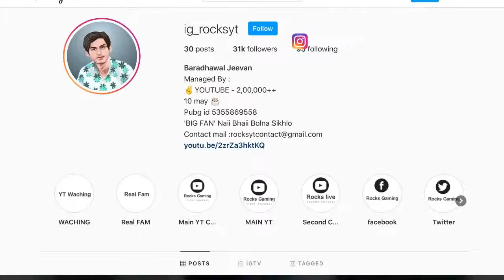😍💞RANDOM CONQUEROR GIRL I AM A NOOB PRANK FUNNY VOICE CHAT | PUBG MOBILE | PUBGM | HINDI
😍💞RANDOM CONQUEROR GIRL I AM A NOOB PRANK FUNNY VOICE CHAT | PUBG MOBILE | PUBGM | HINDI PART16,RANDOMnCONQUEROR GIRL I AM A NOOB PRANK FUNNY VOICE CHAT | PUBG MOBILE | PUBGM | HINDI PART 8,Random Mithic Fasion Girls Call me Noob And A Noob Prank Funny Voice Chat| Randoms Call me Noob,Random Ambani Daughter Call Me Noob I Challange for Tdm 1vs3 | Randoms calls me noob |pubg| ambani,

/RocksGamingYT

●▬▬▬▬▬▬ஜ۩❀۩ஜ▬▬▬▬▬▬▬●/RocksGamingYT
●▬▬▬▬▬ஜ۩❀۩ஜ▬▬▬▬▬●
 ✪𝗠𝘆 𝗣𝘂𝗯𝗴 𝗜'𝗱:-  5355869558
●▬▬▬▬▬ஜ۩❀۩ஜ▬▬▬▬▬●

●▬▬▬▬▬ஜ۩❀۩ஜ▬▬▬▬▬●